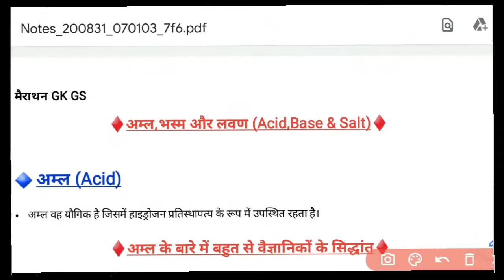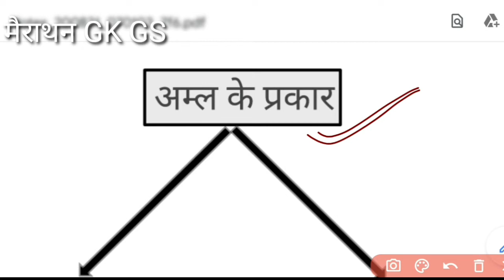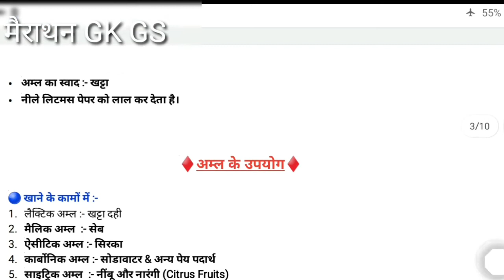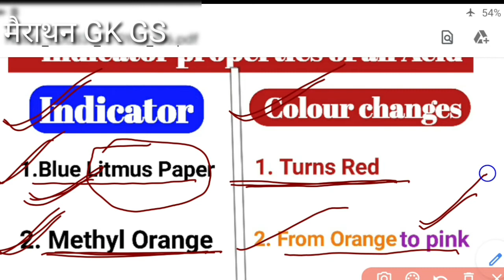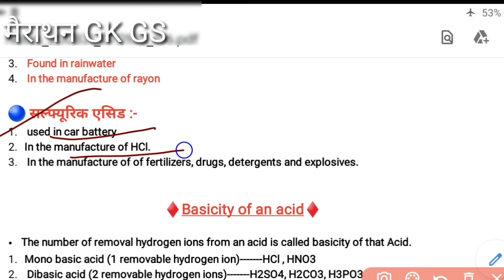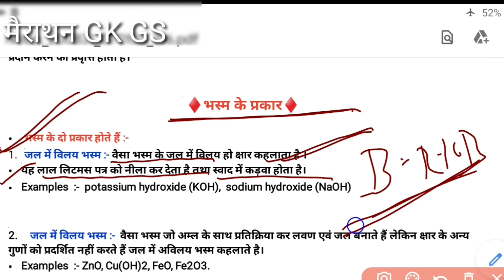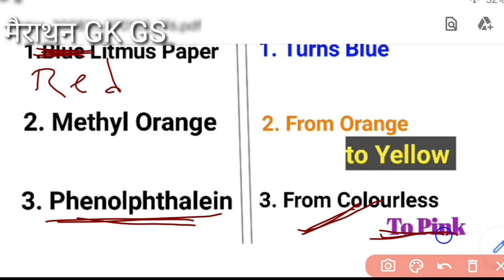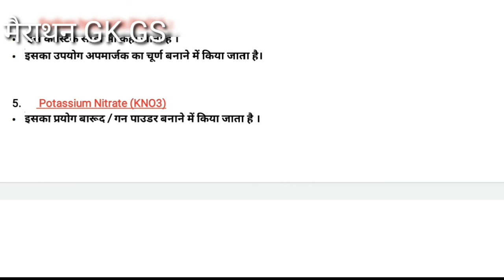Chemistry ज्ञान || Acid, Base, & Salt in hindi |अम्ल,भस्म & लवण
Acid, Base & Salt with Full Analysis.

Acid,  Base & Salt in hindi with full Details class.

अम्ल, भस्म और लवण की पूरी class देखिए हिन्दी में  और अपनी तैयारी को बेहतर बनाइये।